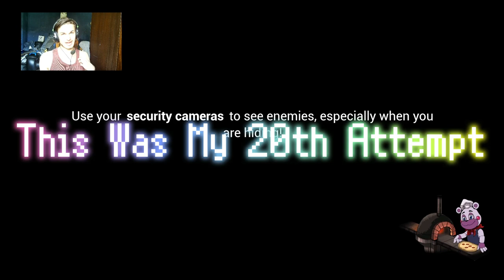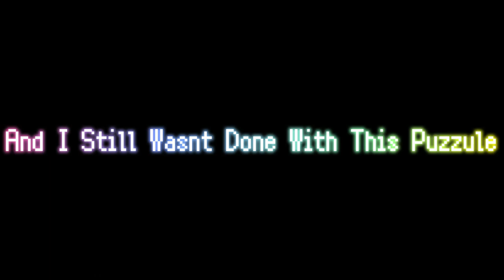goodbye and good riddance Monty (Five Nights At Freddy's SB Revisited #5)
this is the direct continuation of the previous episode so much so that the first five minutes is the previous ep footage
anyway this one we beat Monty and head over to Roxy raceway